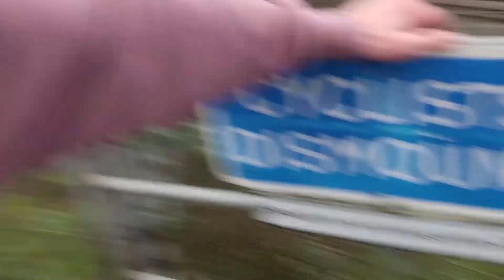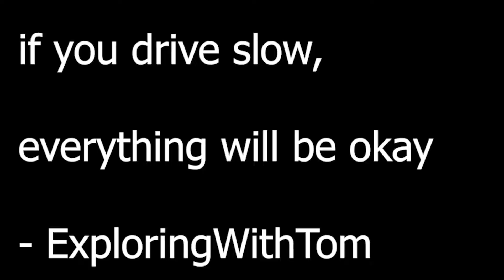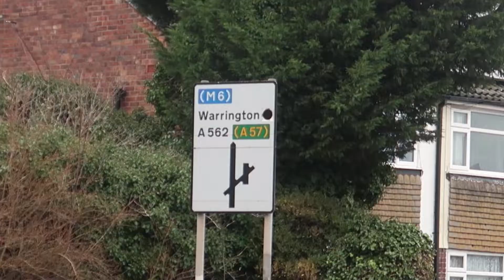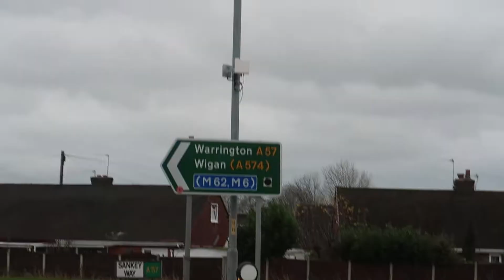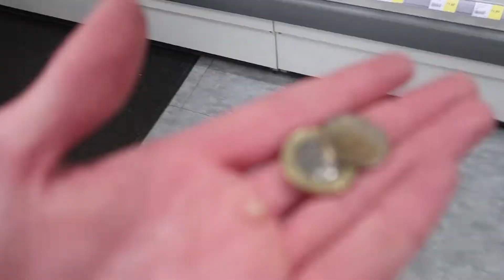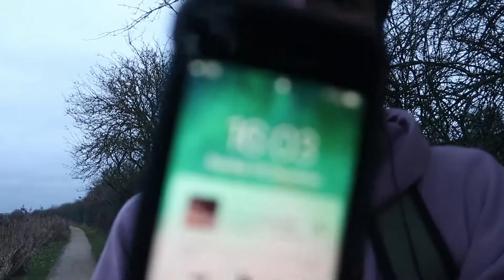You Wont Believe How Far I Travelled To Place A Sticker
Yep. I cycled 13 Miles to place a sticker on a bar outside of Warrington Central train station for it to be taken off by a bus driver LOL. Next video will be even further. Comment how far I should cycle maybe to Manchester HAHAH. This was only suppose to take 1 hour but since I took one wrong turn it took me like 3 hours to get to my location.

I now have Holy Moly Exploring With Tom Stickers 2 - £1.